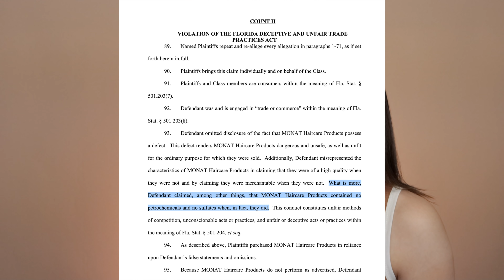THE WORST MLM COACH!? MONAT SCAMMER!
Hello Angels,
In today's video, we are talking about The worst MLM Coach from Monat!
XO,
Bella

-Isabella Lanter
XO,
Bella